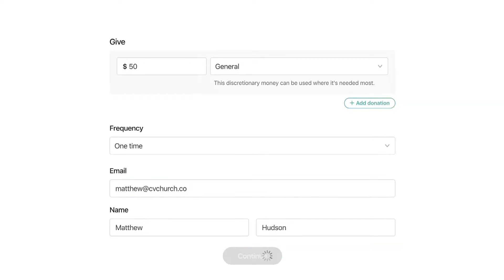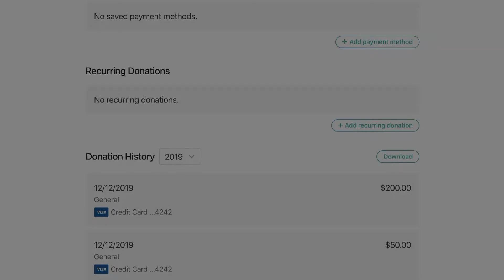A Shift in the Atmosphere